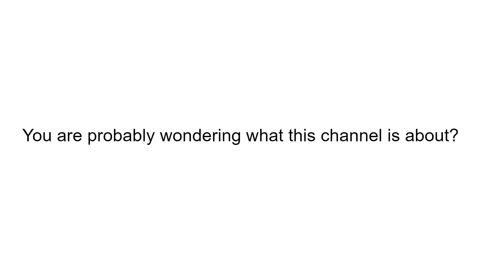Welcome to Animation Inc!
Welcome to Animation Inc. If you are new, watch this video first of all!